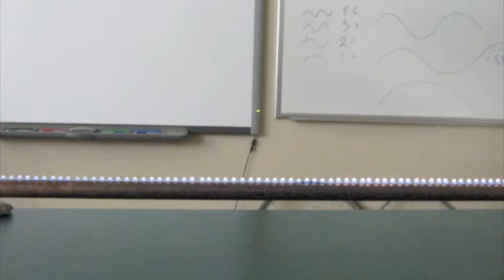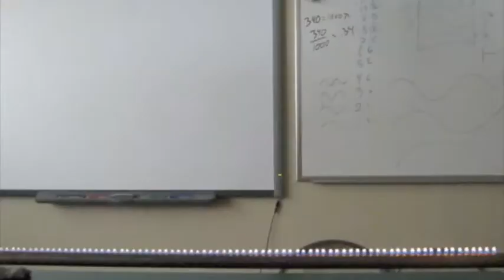frequency sweep - rubens tube